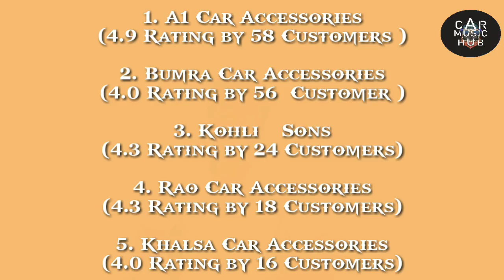Sasti-Maddi Car Accessories Shop in Dehradun | Fully Review Top Car Decor in Dehradun | Cheap & Best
...हमारी प्लेलिस्ट...

Business suggestion...

Unboxing Product..

Customer Review...

Smart Knowledge...

1. A1 Car Accessories
(4.9 Rating by 58 Customers )

A1 Car Accessories
A1 tower, Chakarata Rd, 39/1, Ballupur, Dehradun, Uttarakhand 248001
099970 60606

2. Bumra Car Accessories
(4.0 Rating by 56  Customer )

Bumra Car Accessories
Meedo Plaza, 26-A, F9, Rajpur Rd, Dehradun, Uttarakhand 248001
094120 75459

3. Kohli & Sons
(4.3 Rating by 24 Customers)

Kohli & Sons
1, Janapath Shopping Complex, Chakrata Road Tilak Road, Main Chowk, Bindaal Tirahya, Connaught Place, Dehradun, Uttarakhand 248001

4. Rao Car Accessories
(4.3 Rating by 18 Customers)

Rao Car Accessories
418, Chakarata Rd, Ballupur Chowk, Satya Vihar, Ballupur, Dehradun, Uttarakhand 248001
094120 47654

5. Khalsa Car Accessories
(4.0 Rating by 16 Customers)

Khalsa Car Accessories
22, Virmani Market, Tyagi Rd, Prince Chowk, Dehradun, Uttarakhand 248001
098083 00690